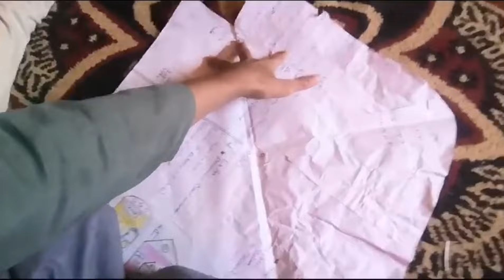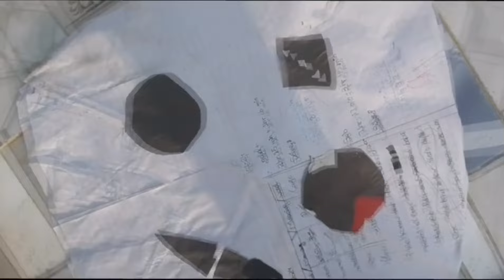Bhai ko😵 challenge de ker 😍double# kite bnwali# 😳#🤑#🤓